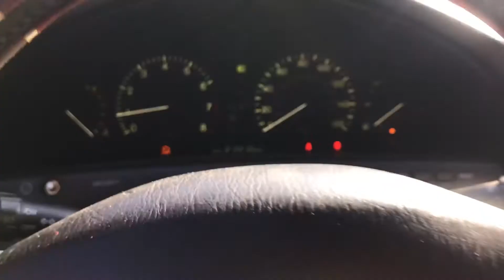95 LS400 walk around and exhaust sound check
This car is and always has been a neck breaker since I got it. I don’t know what makes it stand out a bit more than the common LS but I love it.